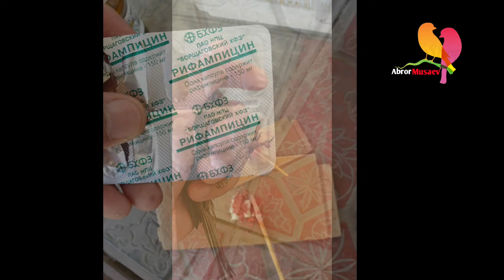Куш боқувчи инсонларга фоидалик кўрсатмалардан бир